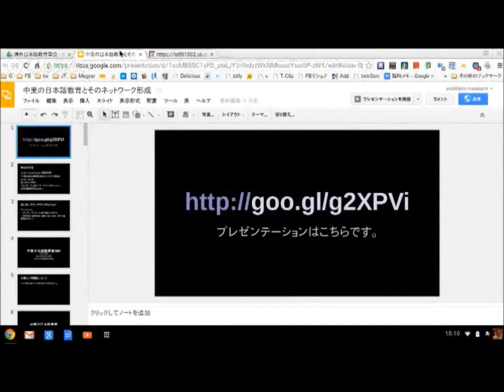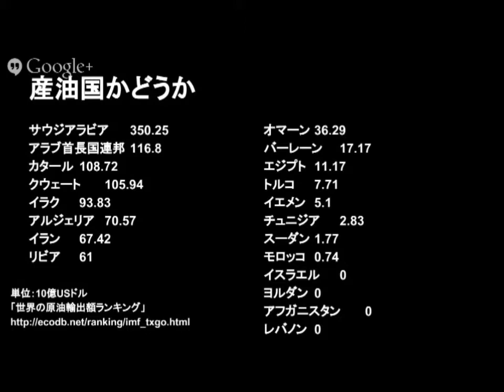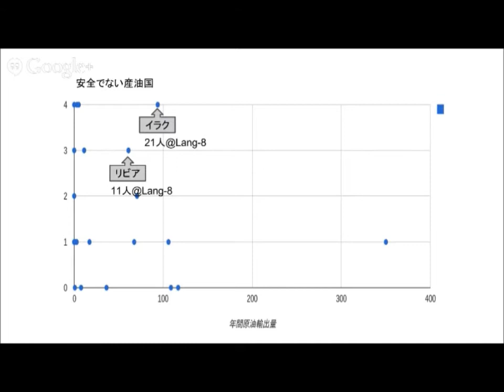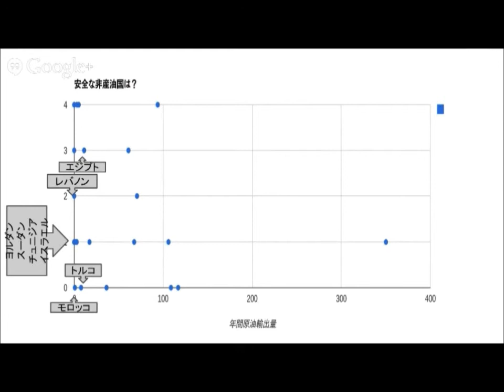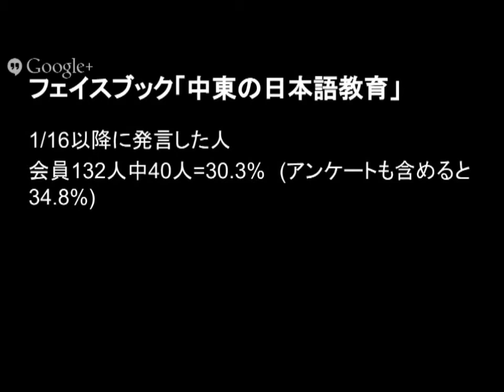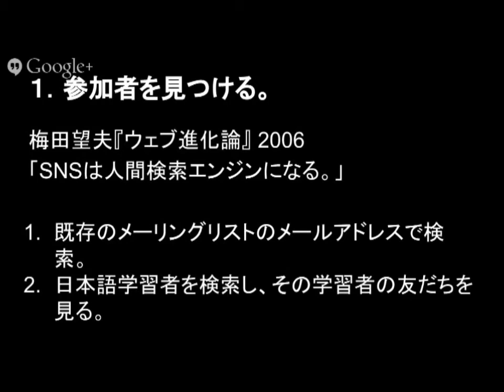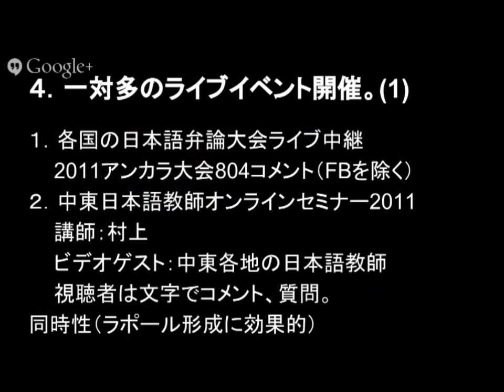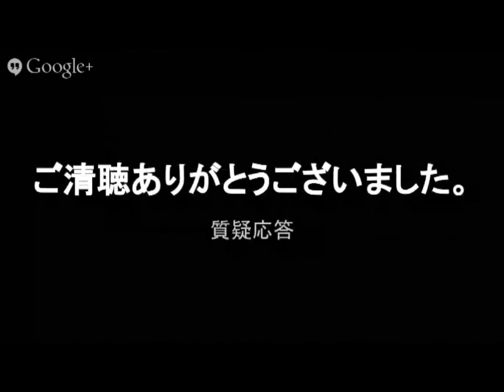村上吉文「中東の日本語教育とそのネットワーク形成」海外日本語教育学会 10月19日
10月19日の海外日本語教育学会の臨時研究会での発表です。「ネットワーク形成のための7つのステップ」にご関心のある方は後半をご覧ください。